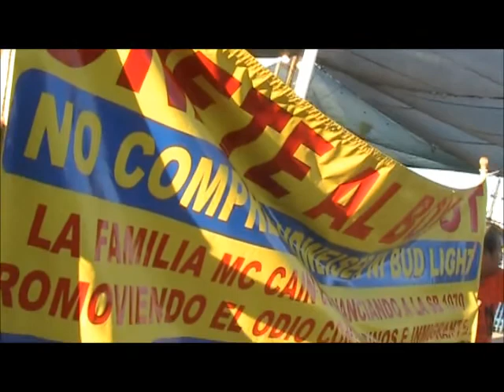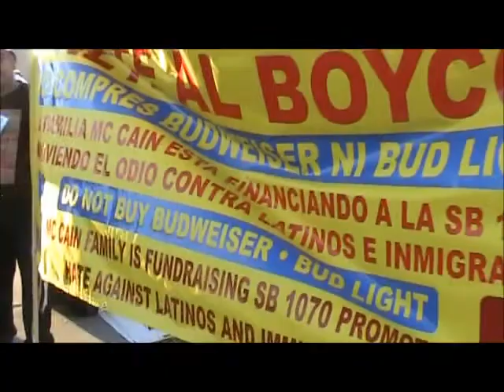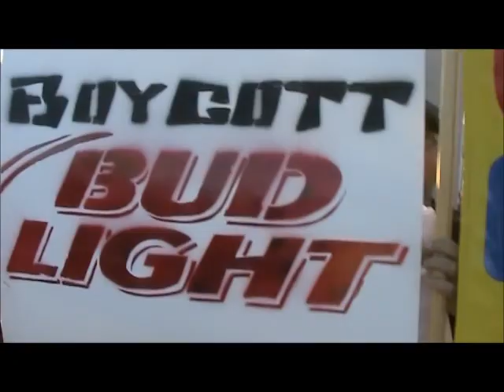sb1070 demonstration McCain Budwieser boycott Arizona state fair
Peaceful demonstrators gather at Arizona State fair promoting the boycott of John McCains business as a Budweiser distributor as a way to bring to awareness that John McCain, Jan Brewer and Russel Pearce are hate and fear mongers.